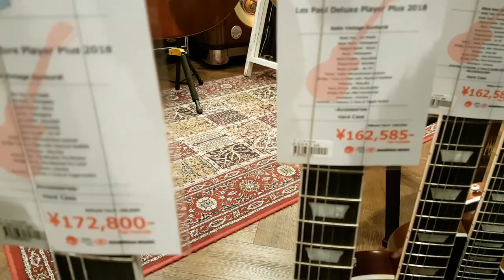Ishibashi Music - Shinsaibashi , Osaka, Japan (2019)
Ishibashi Music - Shinsaibashi , Osaka, Japan